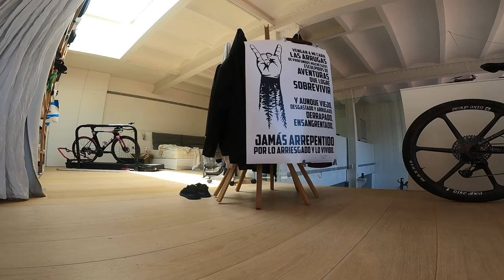CAIDA en BICI MTB pamatarse 💀 | Valentí Sanjuan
Entreno en mtb y caída en bici de las bonitas!